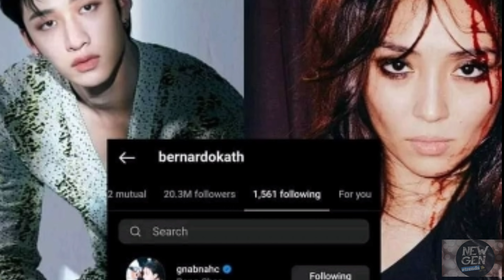Kathryn Bernardo FOLLOWS Bang Chan!KATHRYN pinapaligiran na ng mga Kalalakihan na may Gusto sakanya